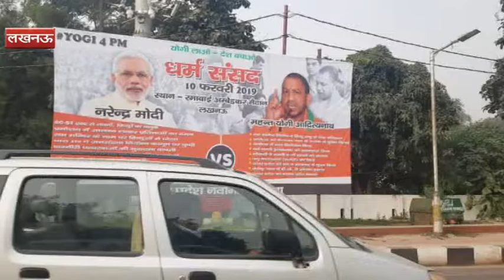लखनऊ में लगे होर्डिंग, जिसमें लिखा 'मोदी हटाओ, योगी लाओ'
लखनऊ : 5 राज्यो में हार के बाद राजधानी  में नई तरह की होर्डिंग्स लगी हैं. जिसे लेकर विवाद शुरू हो गया है. मुख्यमंत्री चौराहा और विक्रमादित्य मार्ग चौराहे के आसपास लगाई गई इन होर्डिंग्स में लिखा गया है  'मोदी हटाओ- योगी लाओ'